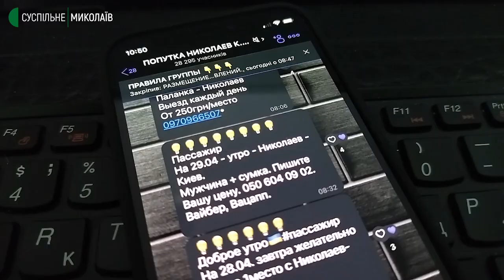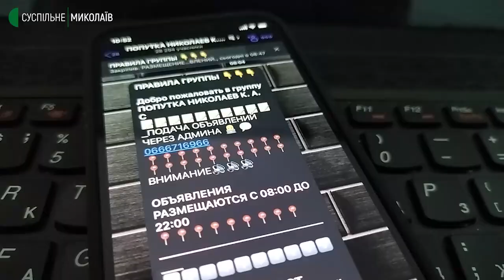"Попутка Миколаїв". Сотні людей в день знаходять варіанти дістатися різних міст країни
Для організації перевезень між містами області, Україною, до інших країн або для передачі відправлень. Миколаївці організували спільноту у мобільному месенджері, за допомогою якої водії можуть шукати пасажирів та навпаки.
За словами адміністратора Дмитра Костенка, групу у месенджері він започаткував у перші дні війни і вона була присвячена стану розвідних мостів Миколаєва.

Авторка - Валентина Гурова, оператор - Олександр Пан.